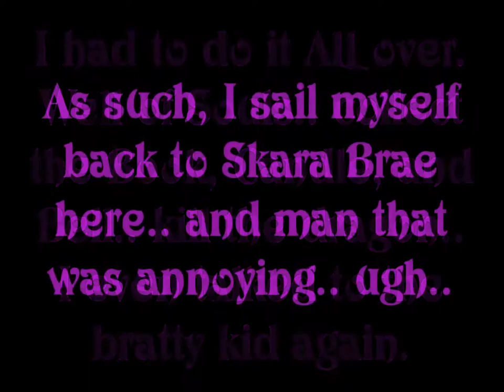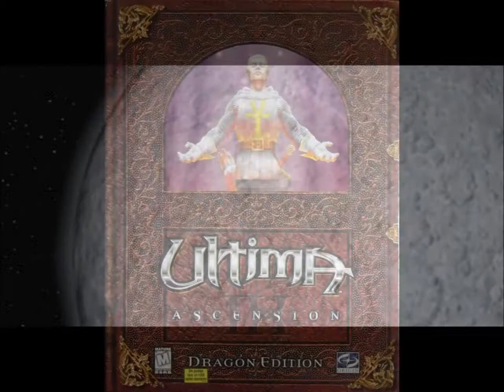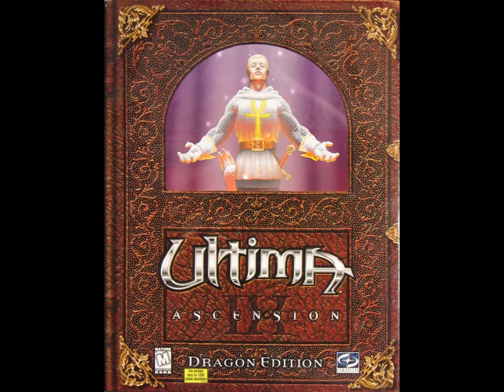Mink Plays Ultima IX: Ascension - 00a [Afterword]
A bit of reflection about the game having now finished it.
I tried to stick up for it after playing through half of it when I recorded the Foreword, but now... I can't. It sucks.